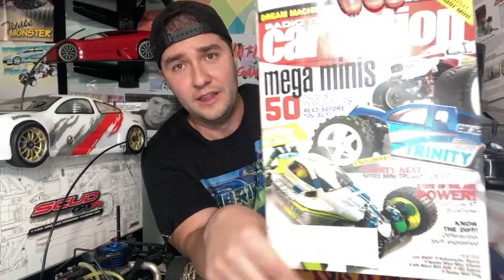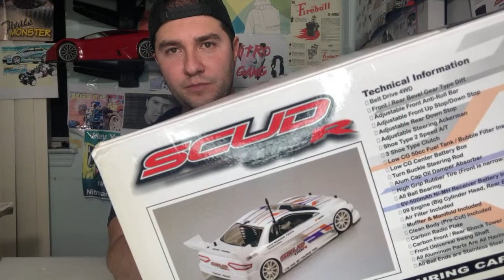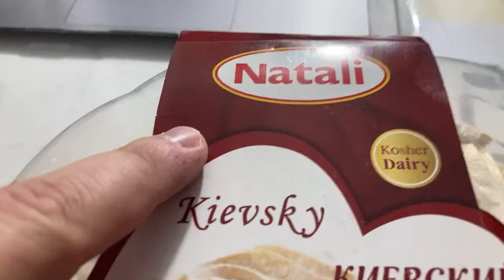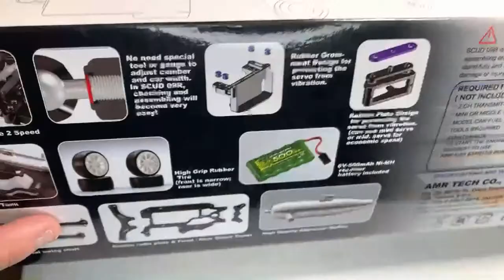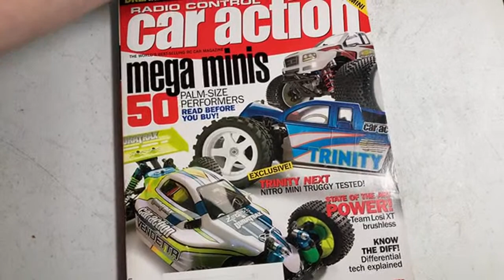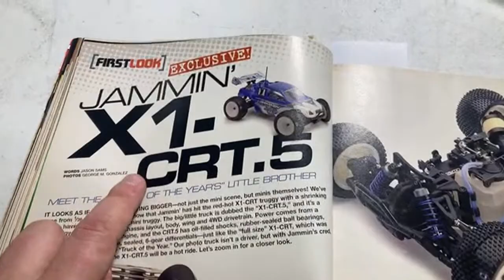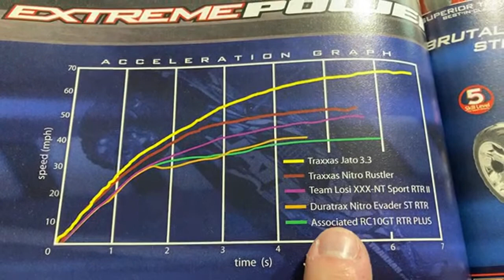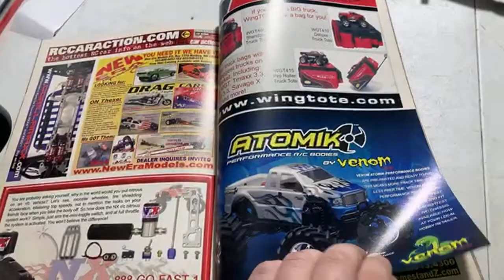NitroGang Live - Unboxing a rare 1/12 competition Nitro Kit with a .09 engine and 1HP - Ofna LD3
Super Rare 1/12 Nitro Competition Touring Car KIT with a tiny .09 Engine and 1HP.

💥NITRO DEAL 💥 HPI Trophy Truggy 4.6 cheapest price
🔥Glow Driver I use
💥Silicone High Temp Hose for Exhaust Couplers
🔥Servos I use
🔥Flysky GT5 (6 Channel) radio I use
🔥Dynamite .28 Engine With Pullstart
🔥Dynamite .19 for Traxxas Vehicles
🔥Dynamite BIG RED .28 (Most Powerful)